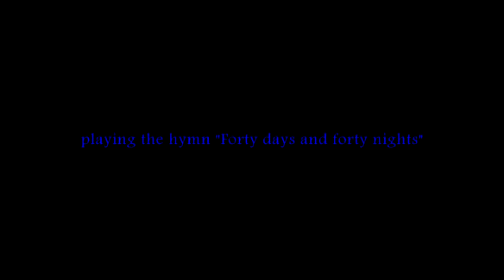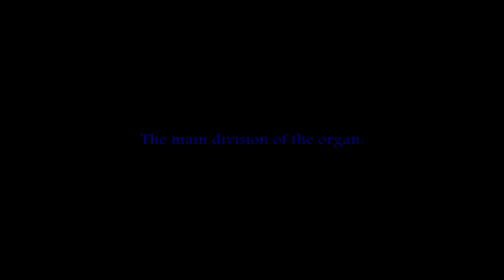Forty days and forty nights (Buckland) - Whalley Range Methodist Church, Manchester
Me playing the organ at Whalley Range Methodist Church in Manchester.

The organ was built for the present church in 1982 by George Sixsmith and consists of 2 parts - the main section at the rear of the church and a 4 stop antiphonal division at the front behind the pulpit.  The specification reads:

PEDAL
Bourdon 16'
Quint 10.2/3'
Bass Flute 8'
Choral Bass 4'
Twenty Second 2'
Trombone 16'

GREAT
Dulciana 8'
Principal 4'
Stopped Flute 4'
Fifteenth 2'
Larigot 1.1/3'
Seaquiltera II
Trumpet 8'

SWELL
Gedact 8'
Gemshorn 4'
Lieblich Flute 4'
Flageolet 2'
Mixture III
Double Trumpet 16'
Trumpet 8'
Clarion 4'

ANTIPHONAL (played from Great)
Stopped Flute 8'
Flute 4'
Gemshorn 4'
Fifteenth 2'

ACCESSORIES
4 thumb pistons to Great and Pedal duplicated by toe pistons
4 thumb pistons to Swell duplicated by toe pistons
3 reversible thumb pistons
2 reversible toe pistons
1 piston setter thumb piston
1 general cancel thumb piston

Im playing the hymn "Forty days and forty nights" to the tune "Buckland" which demonstrates the various tone colours of the organ.  Viewers with high quality speakers may be able to notice some of the sounds coming from a different direction particularly in the third verse - the antiphonal division.

Many thanks to Arthur Burden and Graham Watkins for allowing me access to this wonderful instrument.